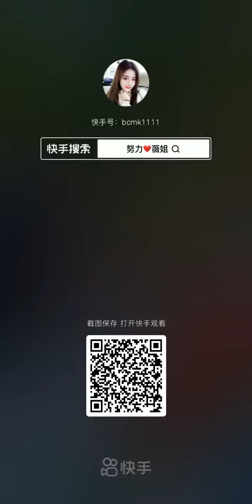तरबूज की बर्फी | wateemelon sweet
तरबूज और दूध की बर्फी | @chandresh.hardoi

watermelon sweet
watermelon juice
watermelon desert
watermelon burfi
तरबूज की बर्फी
तरबूज की मिठाई